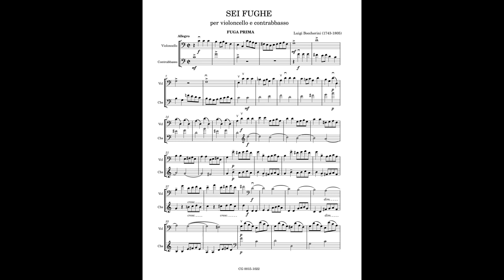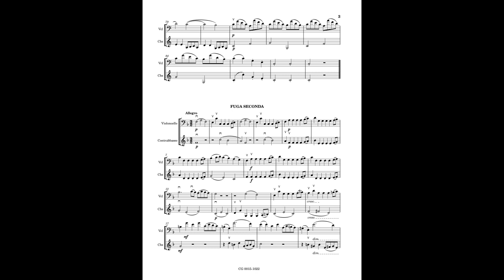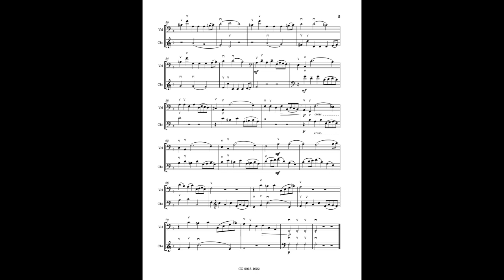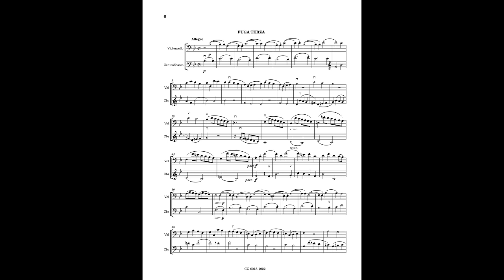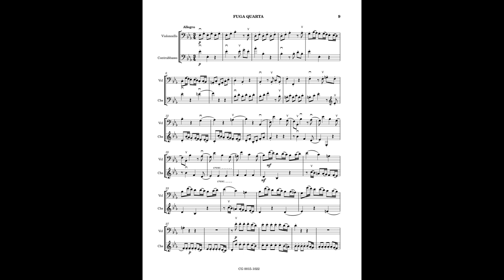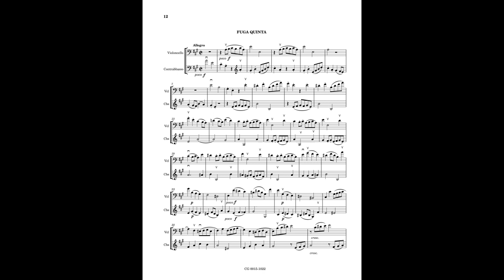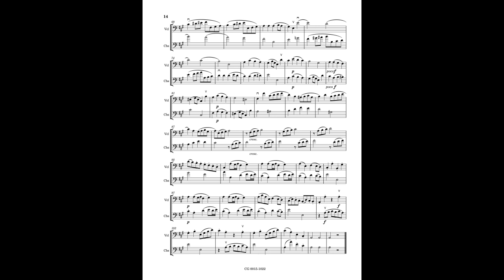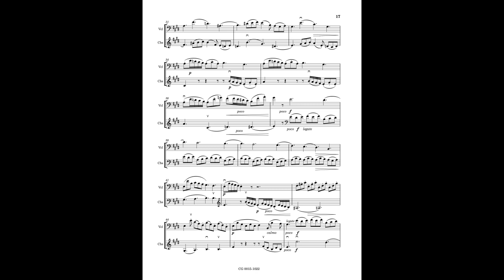Luigi Boccherini – 6 Fugues (violoncello & contrabbasso)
Luigi Boccherini (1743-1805) – Sei Fughe per violoncello e contrabbasso, G 73

Duo Rossini
Violoncello – Jacopo Francini
Kontrabaß – Mauro Muraro

Price (Full Score and Separate Parts): CA$20 (Canadian Dollars).
Price (Full Score only): CA$15 (Canadian Dollars).
Price (Separate Parts only): CA$15 (Canadian Dollars).

These Fugues were originally published for two violoncellos. However, Boccherini toured Italy and Spain performing chamber music, including these Fugues, with his father, who was a double bassist. He dedicated these six Fugues to him. It is uncertain whether Boccherini has ever had the opportunity to play them with another cellist. Today, most music publishing companies still publish these Fugues for two cellos.

Note: There are slight discrepancies between the score and the performance, mainly due to some octaviations in the double bass part.